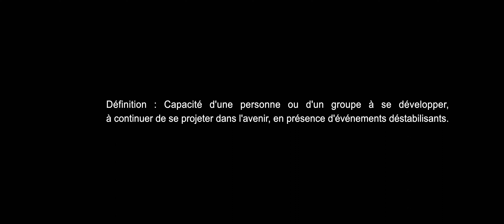Résilience - VFSTAG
Le Landerneau Bretagne Basket reprend la route de l'élite du basket féminin français pour la cinquième saison consécutive. Aujourd’hui, nos faiblesses passées deviennent nos forces futures.